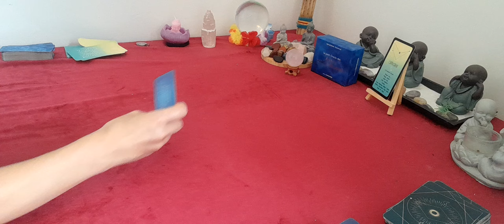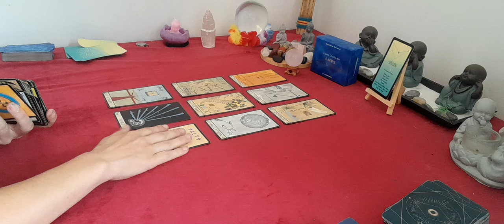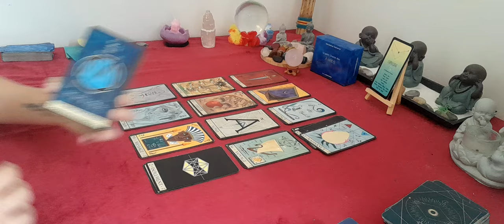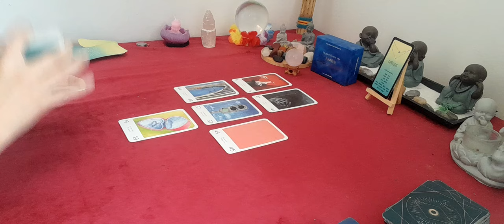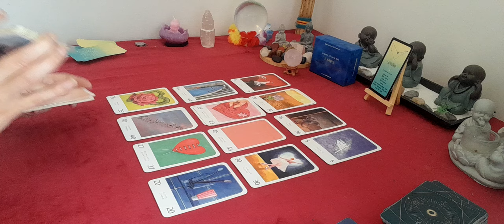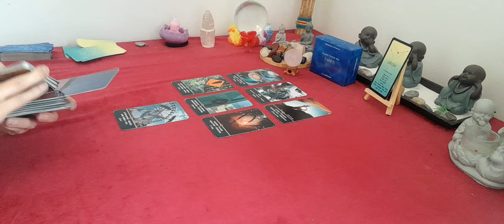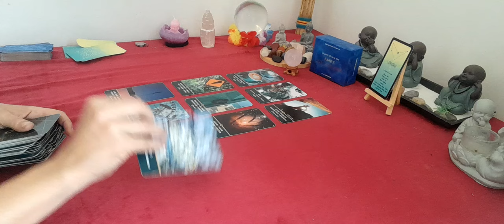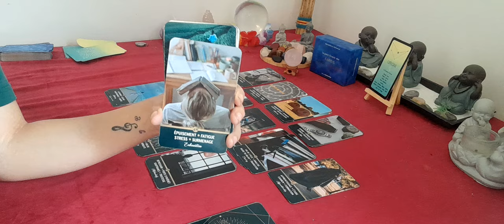♑️sentimental capricorne du 29 au 4 août. Votre autre veux du concret avec vous !!! ❤️🍀🤞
don , soutient 🔮

🔮 jeux utilisé 🔮

Le petit oracle des âme sœur
L'oracle l'une de jupiter
l'oracle secret d'émeraude

🔮 contact mail 🔮

🔮 guidance priver 🔮